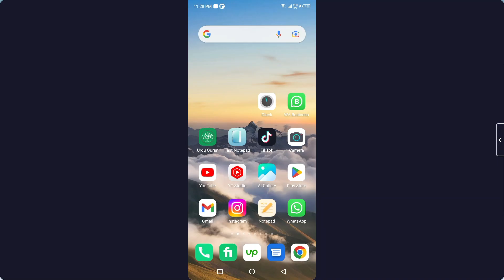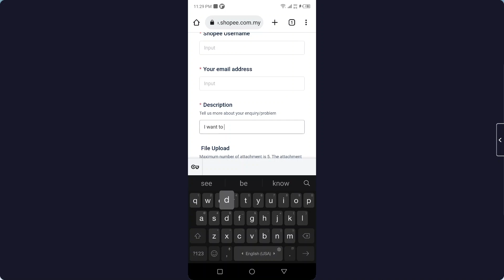How to Delete Purchase History on Shopee (2024)